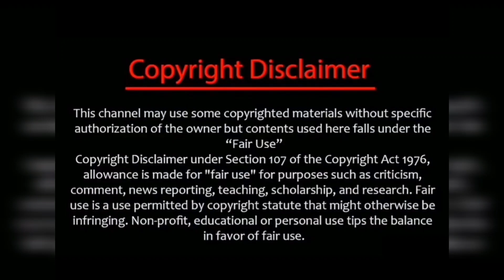Upcoming episode hints of BL/AK/MN/BK2/baakiyalakshmi